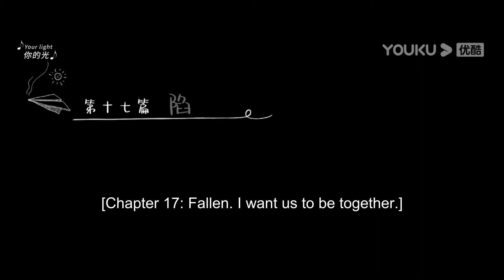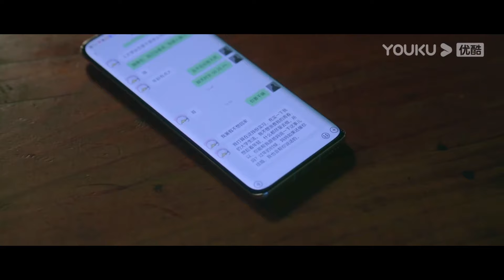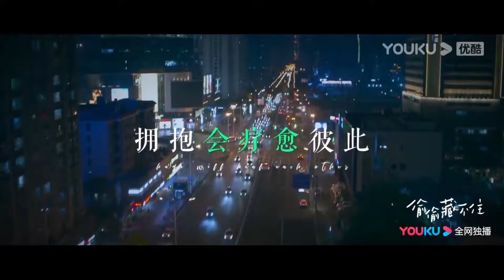段嘉許在球場上打球太帥引起全場尖叫，桑稚趕緊拿出眼鏡看段嘉許打球！